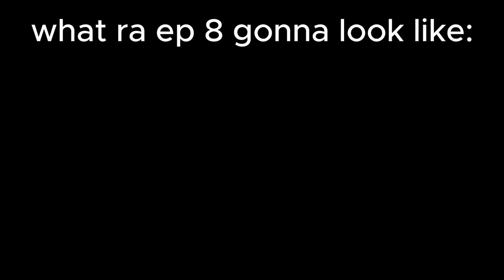salad in remember afton